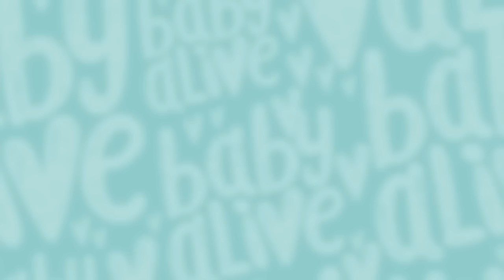Baby Alive Türkçe 🎅🏽 Noel Baba'yı Yakalamak 💫 Çocuklar İçin Çizgi Filmler 💕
Baby Alive Türkçe 🎅🏽 Bebekler Noel Baba'yı Yakalamaya Çalışıyor 💫 Çocuklar İçin Çizgi Filmler 💕